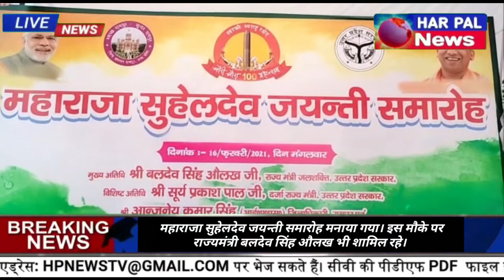महाराजा सुहेलदेव जयन्ती समारोह मनाया गया